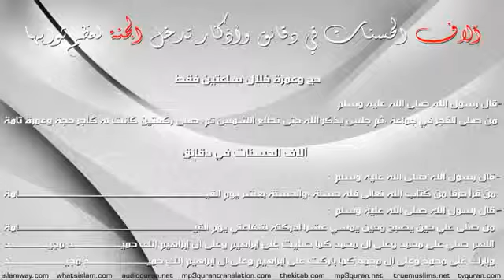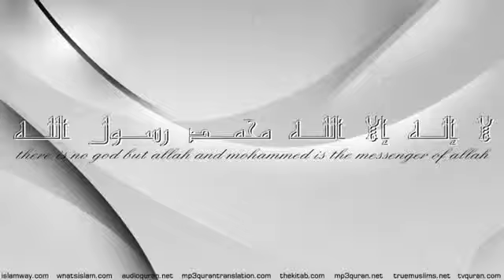رسالة هامة جدا إلى كل الشباب والبنات4